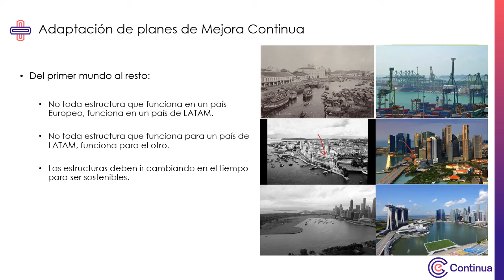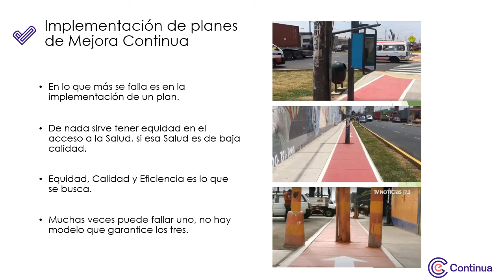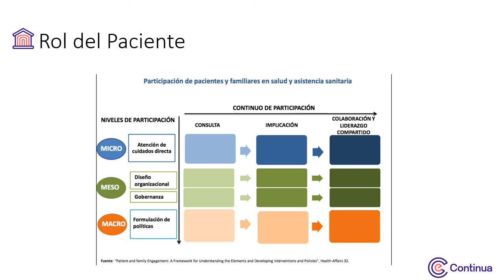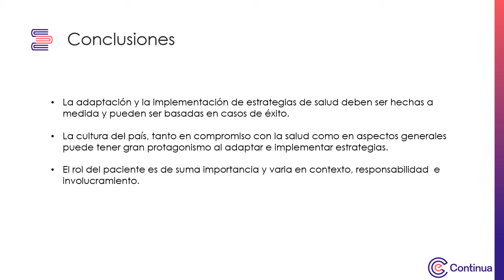Multimedia - Semana 1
Adaptación y Tendencias del Mejoramiento de la Calidad en salud